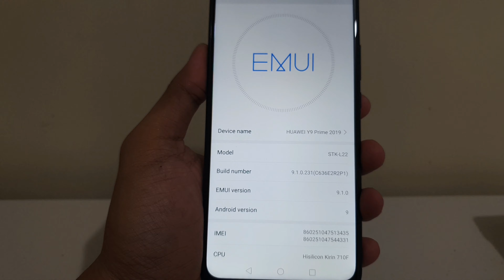Huawei Y9 Prime 2019 Unboxing / GADGET XTREME